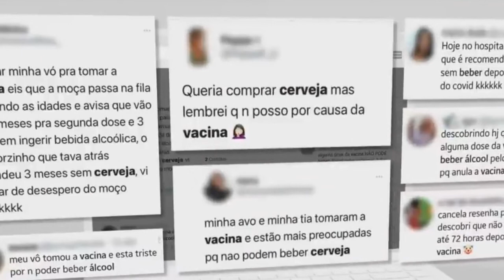O BRASIL COMPLETOU UM ANO DO INÍCIO DA VACINAÇÃO CONTRA A COVID MAIS SURGIRAM VÁRIAS DÚVIDAS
| BRASIL |
O BRASIL COMPLETOU UM ANO DO INÍCIO DA VACINAÇÃO CONTRA A COVID-19 NA ÚLTIMA SEGUNDA-FEIRA. PORÉM, NESSES 12 MESES SURGIRAM VÁRIAS DÚVIDAS. SAIBA QUAL A MAIOR DELAS NA REPORTAGEM.